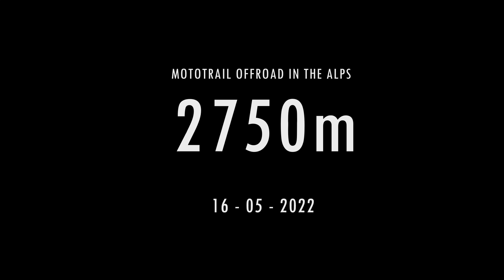MOTOTRAIL OFFROAD IN THE FRENCH ALPS : OBJECTIVE UP TO 2750m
Here in the Alps during spring, we are used to test the potential offroad tracks to climb as high as possible despite the snow which takes its time to melt. Today, join us on one of these trips where we managed to climb up to 2750m despite the mud, stones, water and the snow... An unforgettable outing, sometimes dizzying with beautiful tough climbs like we love them: the joys of spring in the Alps!

Ici dans les Alpes au printemps, on a l’habitude de tester les chemins pour monter le plus haut possible malgré la neige qui prends son temps pour fondre. Je vous emmène aujourd’hui dans une de ces sorties ou l’on a réussi à grimper jusqu’à 2750m d’altitude malgré la boue, l'eau, les éboulis, la neige... Une sortie inoubliable, vertigineuse parfois et de belles grimpettes costauds comme on les aime : les joies du printemps dans les alpes !